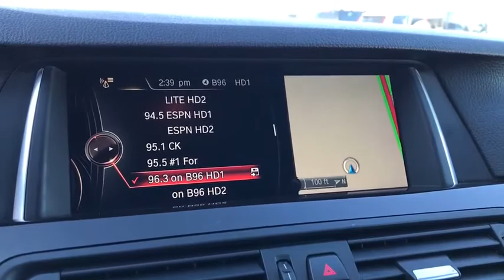2016 BMW 535i xDrive Gurnee, Waukegan, Kenosha, Arlington Heights, Libertyville, IL 13200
Carbon Black Metallic [LISTING TYPE] 2016 BMW 535i xDrive available in Gurnee, Illinois at Anthony Buick. Servicing the Waukegan, Kenosha, Arlington Heights, Libertyville, IL area.

*Navigation System *Sunroof *Heated Leather Seats *Premium Package *Cold Weather Package *M Sport Package  CARFAX One-Owner. Clean CARFAX. AWD, Black w/Nappa Leather Upholstery, Aerodynamic Kit, Aluminum Hexagon Interior Trim, Anthracite Headliner, Cold Weather Package, Comfort Access Keyless Entry, Heated Front Seats, Heated Rear Seats, Heated Steering Wheel, M Sport, M Sport Package, M Steering Wheel, Navigation System, Power Tailgate, Premium Package, Retractable Headlight Washers, Satellite Radio, Shadowline Exterior Trim, Wheels: 19'' x 8.5'' Dbl Spoke Lt Alloy (Style 351M), Without Lines Designation Outside. Carbon Black Metallic 2016 BMW 5 Series 535i xDrive AWD 8-Speed Automatic 3.0L I6 DOHC 24V TwinPower Turbo  Recent Arrival! 20/29 City/Highway MPG  Awards:  * JD Power Vehicle Dependability Study   Reviews:  * Superb engines with impressive fuel economy in most forms; high-quality interior that's packed with high-tech features; comfortable and composed ride. Source: Edmunds